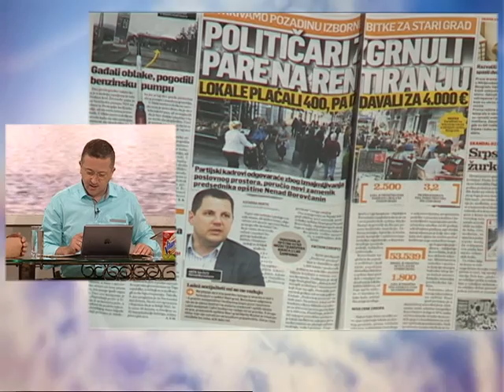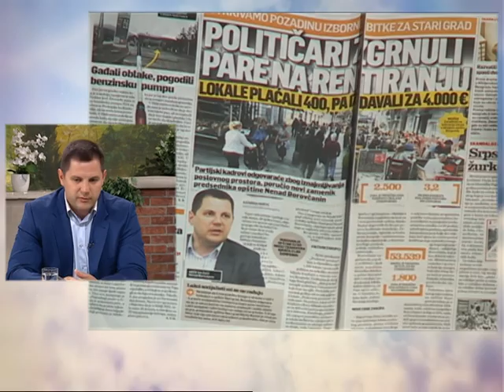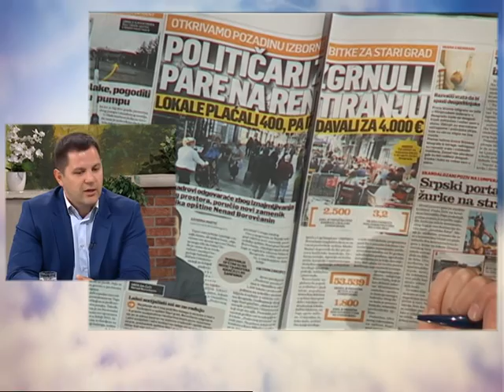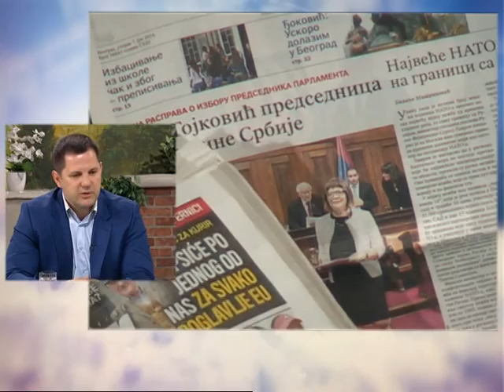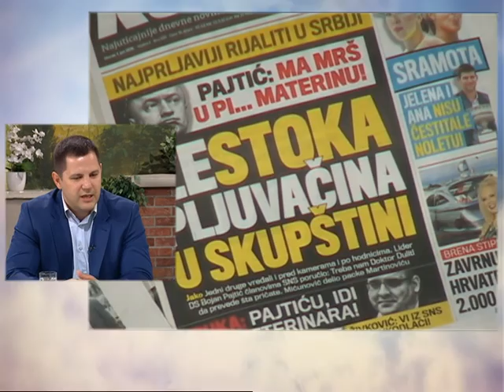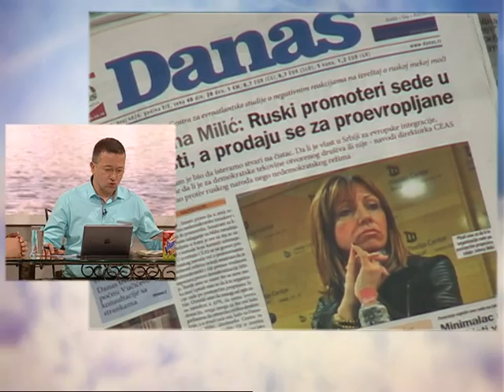Dobro Jutro - Jovana & Srdjan - Nenad Borovcanin - 07.06.2016.